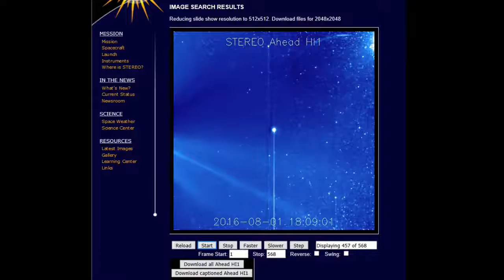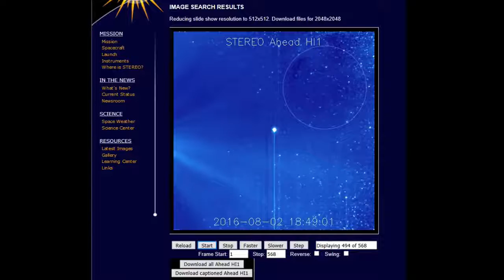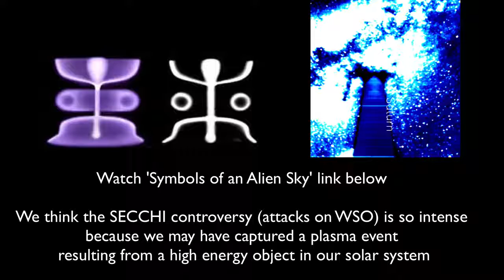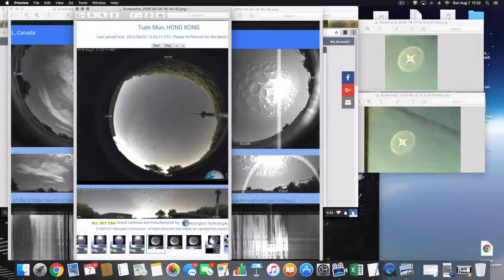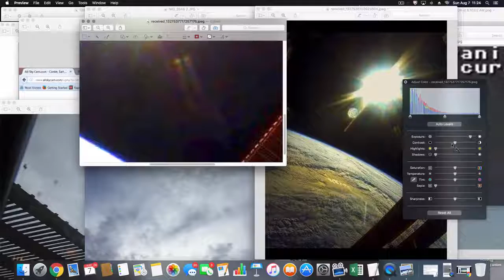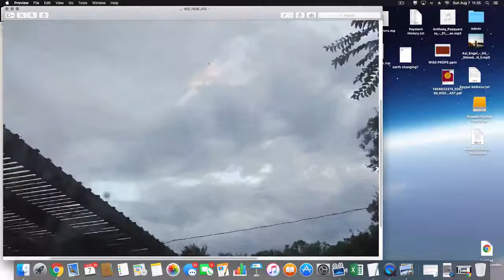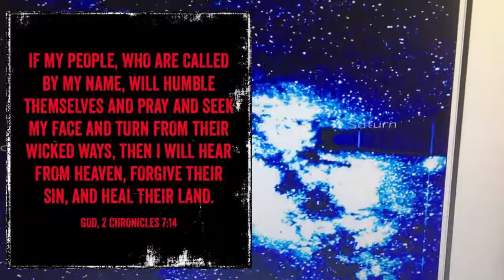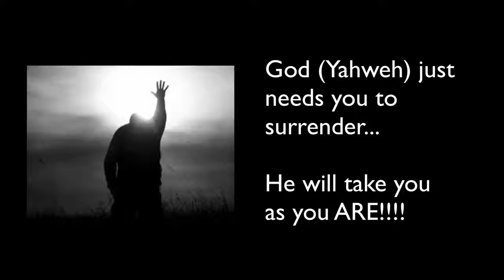WSO Aug 7 - Rotating Planet/ORB Capture...Just Wow| Animals Attack Wildlife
Today, we capture an orb that is rotating, look at SECCHI stuff, look at all kinds of whacked out banged out pictures, and discuss the very salvation of your mortal souls...

TO BECOME FOUNDING MEMBER DONATE OR BUY SHIRT BY MIDNIGHT US CENTRAL TIME TONIGHT

MUSIC CREDIT - Kai Engle "Shined" shared with permission as long as credit is posted...like I did here for example...